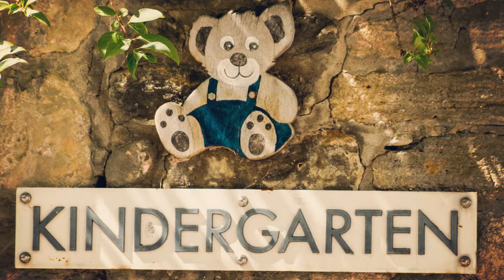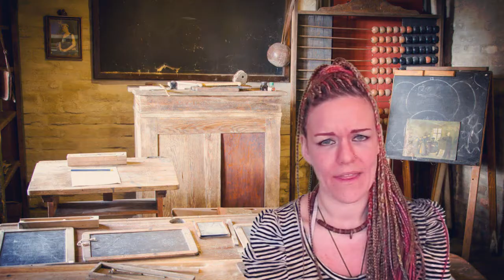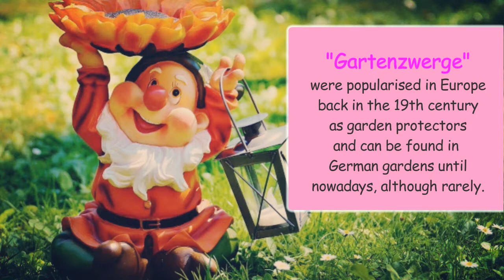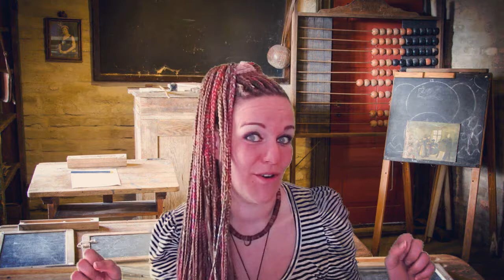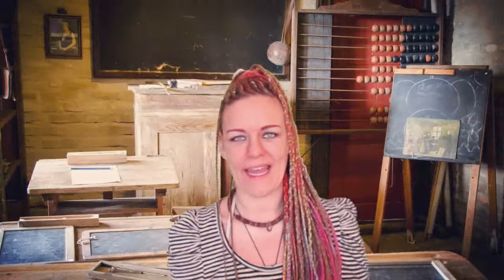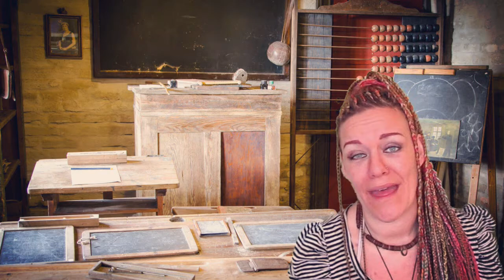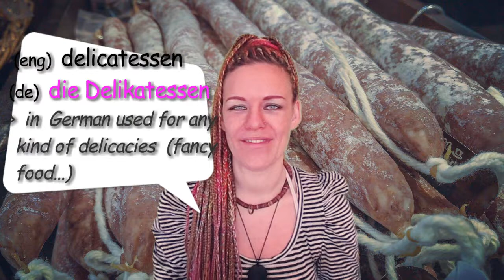(No. 4) More Than 20 German Loanwords In English (German Words That You Already Know Part ½) (A1+)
my German learning friends to the 4th episode of “Easy Peasy German” (=new name), finally uploaded on 17.01.27.! My name is Brina and I'm an online German teacher with heart and soul!  :)

In this episode, we're going to get to know “More than 20 German loanwords in the English language” - or in other words: a lot of German words that you already know just because you can speak English. ;)

Loanwords are words that have “migrated” from one language to another, in this case from German to English. In this video, I'm going to introduce you to quite a few of them from all areas of life. :)

If you want to check out my blog where I publish a post for each video that I upload here, come and visit me on easypeasygerman.com!
The link to the according blog post for this video:
[...will be added here within the next days. Please be patient! ;)]

My brand new video series "Easy Peasy German" is dedicated to providing German learners of all levels – like you! - with free, fun and quick German lessons.

Cheers & “bis bald” (=see you soon),
Brina :)

Credits:
Sad music (12:37-12:41)